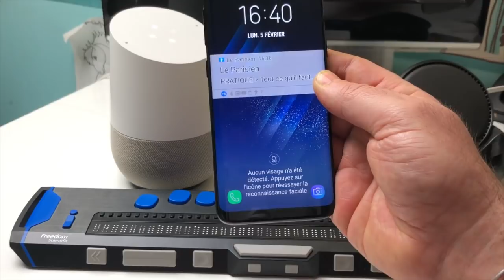Test Google Home Nouvelles Applications [ BLIND TEST] Match Musique Et Darty En Direct !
Bonjour Voici le Test Google Home Sur 2 Nouvelles applications dont une en Blind Test superbe application à jouer en famille ou entre amis.